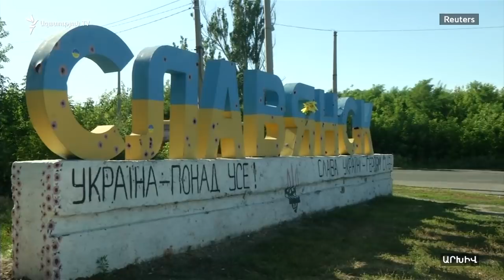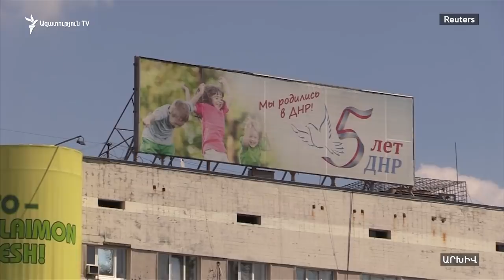Վլադիմիր Զելենսկին իր նախագահության ամենալուրջ ճգնաժամի շեմին է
Վլադիմիր Զելենսկին իր նախագահության թերևս ամենալուրջ ճգնաժամի շեմին. Ուկրաինայում հազարավոր մարդիկ իշխանություններից պահանջում են հրաժարվել այսպես կոչված «Շտայնմայերի բանաձևի» դրույթներից, որն անցած շաբաթ պաշտոնական Կիևը ընդունել է՝ հայտարարելով երկրի արևելքի հակամարտությունը թուլացնելու հարցում որոշ զիջումների գնալու պատրաստակամության մասին:

Նախագահ Վլադիմիր Զելենսկու այդ հայտարարությունը բողոքի ալիք է բարձրացրել երկրում: Ցուցարարները, որոնց թվում էր նաև երկրի նախկին նախագահ Պետրո Պորոշենկոն, նախագահից պահանջում են ծնկի չգալ Ռուսաստանի հետ բանակցություններում՝ հայտարարելով, որ դեմ են բոլոր այն քայլերին, որոնք ուղղված են, իրենց համոզմամբ, կապիտուլյացիայի և Ուկրաինայի ազգային շահերը զիջելուն:

Այս բողոքի ակցիաները ամենախոշորն են Զելենսկու՝ նախագահ ընտրվելուց ի վեր: Դժգոհության ալիք բարձրացրած փաստաթղթի համաձայն, նախատեսվում է Ուկրաինայի արևելքում՝ ռուսների աջակցությունը վայելող անջատական շրջաններում, տեղական ինքնակառավարման մարմինների ընտրություններ անցկացնել ԵԱՀԿ-ի հսկողության ներքո:

Ընդդիմախոսները պնդում են, թե սրանով այդ տարածքները փաստացի կհանձնվեն Ռուսաստանին: Ուկրաինայի նախագահ Վլադիմիր Զելենսկին, մինչդեռ, հայտարարել է՝ քվեարկությունը տեղի կունենա մի շարք պայմանների իրագործումից, մասնավորապես, ռուսական զորքերը Դոնբասից դուրս բերելուց հետո միայն: Զելենսկին նաև պնդել էր, թե այս գործարքը անհրաժեշտ քայլ է Ռուսաստանի, Ֆրանսիայի և Գերմանիայի առաջնորդների մակարդակով խորհրդաժողով անցկացնելու և հակամարտության վերջնական կարգավորմանը հասնելու համար:

Հինգերորդ տարին շարունակվող Ուկրաինական հակամարտությունը կարգավորելու նորընտիր նախագահի համարձակ որոշմանը, սակայն, ուկրաինացիները արձագանքում են «Հանուն ինչի է արյուն թափվել», «ոչ կապիտուլյացիային», «Ծառա դուրս արի, ժողովուրդն է եկել», «Զեմոկրատուրա չքվիր» կարգախոսներով և պաստառներով։

Իշխանական թիմը մինչդեռ հակադարձում է՝ Շտայնմայերի բանաձևը վախենալու չէ, դա միակ հնարավորությունն է Դոնբասում խաղաղության հասնելու հարցում:

«Որևէ դավաճանություն չկա, մենք չենք կարող բացել բանակցությունների բոլոր մանրամասները, բայց ես երաշխավորում եմ՝ ամեն ինչ նորմալ է: Անձամբ ինձ, ինչպես նաև մեր բոլոր պատգամավորների համար, կան կարմիր գծեր, որոնք մենք չենք անցնի», - հայտարարել է իշխող «Ժողովրդի ծառա» խմբակցության առաջնորդ Դավիդ Արախամիան՝ հավելելով նաև, որ այդ բանաձևի համաձայնեցումը տեխնիկական քայլ է՝ Մինսկի ձևաչափից անցում Նորմանդյանի։

Ընդդիմախոսները, սակայն, այդ գնահատականների հետ համաձայն չեն՝ հիշեցնելով, որ Շտայնմայերի բանաձևը տևական ժամանակ փորձում էր առաջ մղել Ռուսաստանը, որի ոգևորությունը պատահական չէ: Բանաձևի հեղինակը՝ Գերմանիայի նախագահ Ֆրանկ -Վալտեր Շտայնմայերը կտրականապես հերքում է այդ պնդումները:

Գերմանացի քաղաքական գործիչը, ով փաստաթուղթը հեղինակել էր 2015 թվականին՝ գերմանական դիվանագիտական գերատեսչության ղեկավարի պաշտոնում, նաև տարակուսանք է հայտել Ուկրաինայում իր առաջարկների շուրջ ստեղծված այդ աղմուկի կապակցությամբ՝ շեշտելով, որ բանակցություններում, որտեղ այդ բանաձևը ներկայացվել և քննարկվել է, մասնակցում էր նաև այսօր դրա դեմ բողոքող Պետրո Պորոշենկոն, ով պնդում է, թե Շտայնմայերի բանաձևը իրականում գրվել է Կրեմլում։

«Բանաձևը ոչ այլ ինչ է, քան Դոնբասի հարցով մեծ քայլերի բաժանում փոքր քայլերի, քանի որ Շտայնմայերի խոսքերով՝ հակամարտության կողմերը տարիներ շարունակ բանակցելով որևէ արդյունքի չեն հասել, կողմերից ոչ մեկը չի գնացել մինսկյան համաձայնագրի իրագործման ճանապարհով, ինչը ենթադրում է մեծ քայլեր», - պարզաբանել է Շտայնմայերը` հերքելով կարծիքները, թե իր առաջարկները գրվել են Մոսկվայի ազդեցության արդյունքում։

Ուկրաինայի կառավարական զորքերի և անջատականների միջև երկրի արևելքում շարունակվող պատերազմի հետևանքով ավելի քան 13 հազար մարդ է զոհվել: